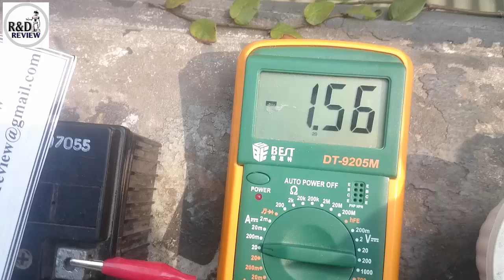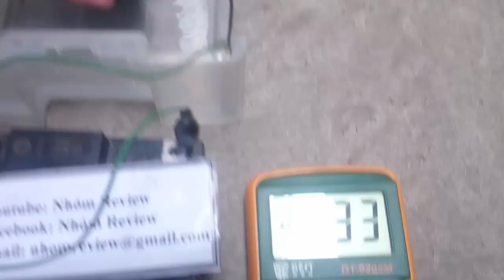Máy Bơm Kính MB-0521 | Nhóm Review | R&D NEW PRODUCTS